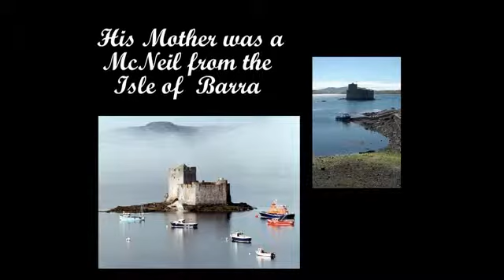Don MacLean Memorial slideshow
A tribute to the late Don MacLean of Vancouver BC. Much loved husband, father, and grandfather. Canadian born, but scottish to the core, Don loved playing the bagpipes and sharing a wee dram.